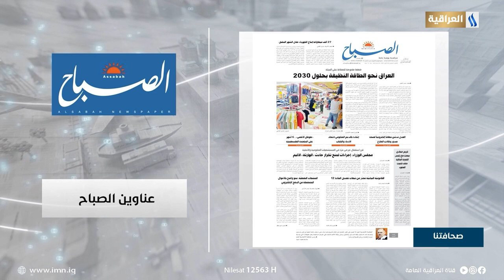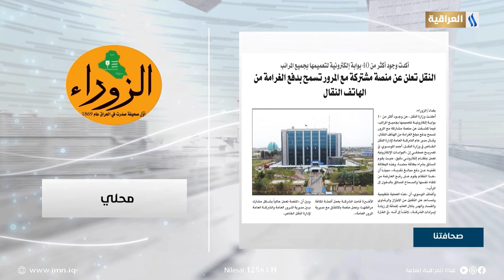صحافتنا لهذا اليوم